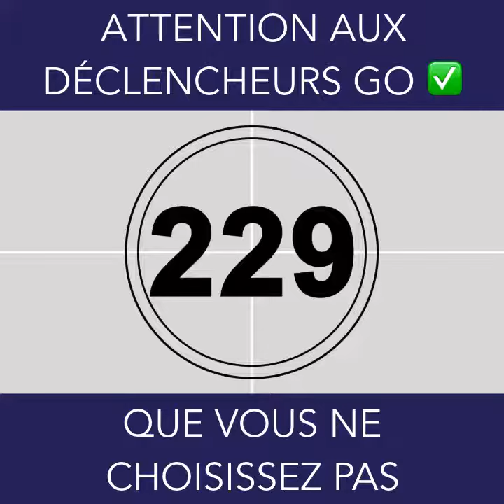Vlog #229 - Attention aux déclencheurs GO que vous ne choisissez pas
Bon mercredi à tous 😀
Suite à mon Vlog227, je souhaitais émettre une mise en garde par rapport aux déclencheurs GO que vous ne choisissez pas. Soyez vigilant pour garder le contrôle de votre temps et de votre productivité 💪🏻 Bon visionnement et à demain✌🏻